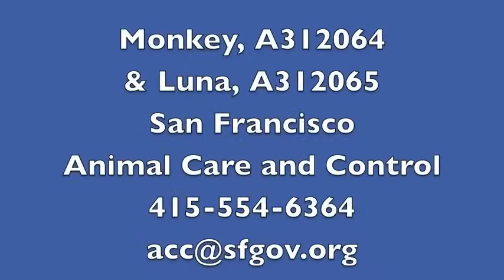Monkey & Luna The Young Female Rats.mov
These adorable young girls are as cute as can be! Monkey and Luna are young and not well socialized, but the shelter staff and volunteers are working with them to help them become confident and be comfortable with being handled. With a little patience and time, these girls will prove to be playful, loving girls. Come visit Monkey and Luna today and see if they are the rats for you!